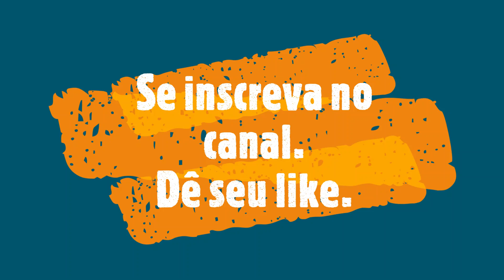PRIMEIRO ROLÊ DO ANO